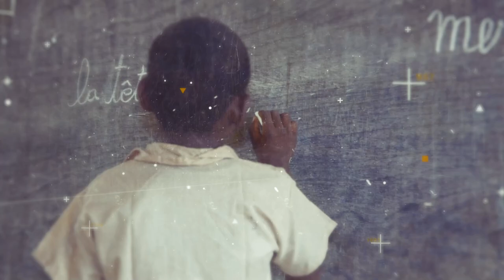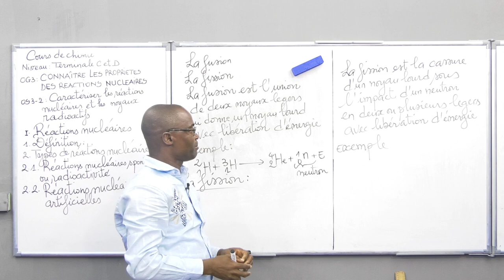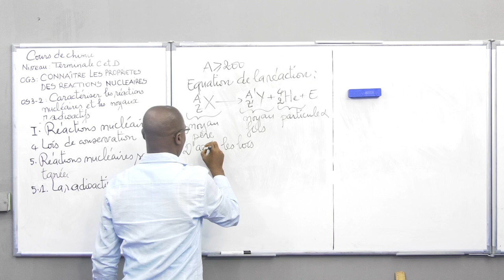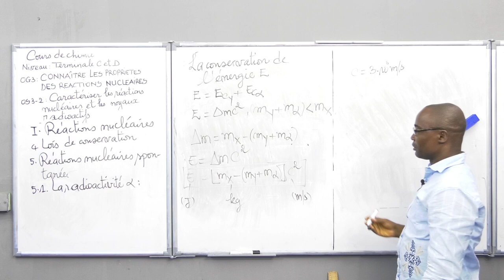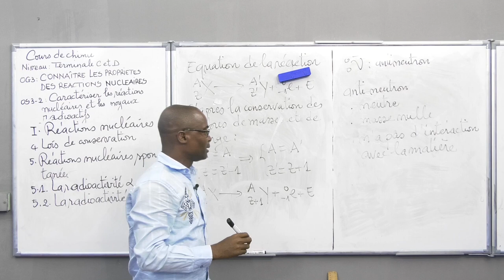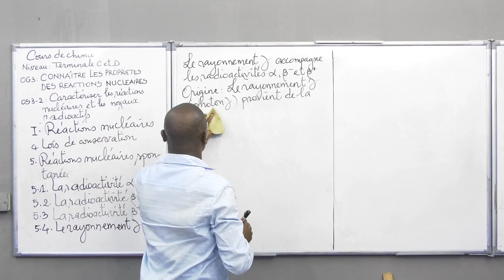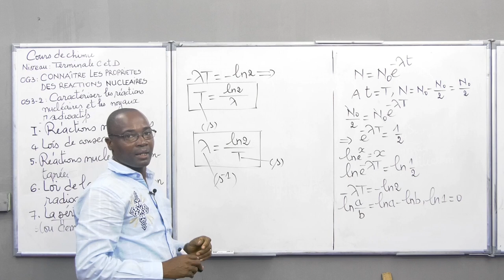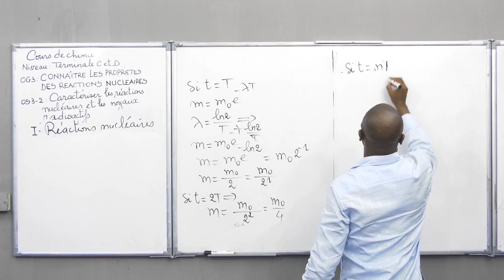Cours de Chimie - Connaître les propriétés des réactions nucléaires. Suite. Niveau Terminale C&D